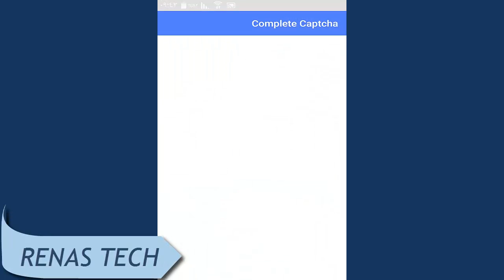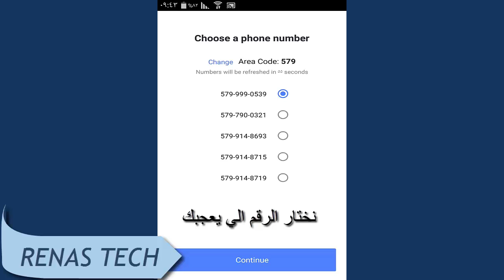حصول على رقم امريكي مجانا لتفعيل كافة برامج تواصل الاجتماعي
جميع الروابط تجدونها في هذه التدوينة

طريقة عمل رقم امريكي,
طريقة عمل رقم امريكي للواتس اب,
طريقه عمل رقم امريكي لتفعيل التلجرام وكل برامج التواصل الاجتماعيه 2017,
تفعيل الواتس اب على رقم امريكي وهمي بدون برامج,